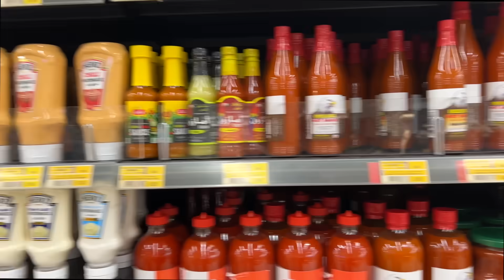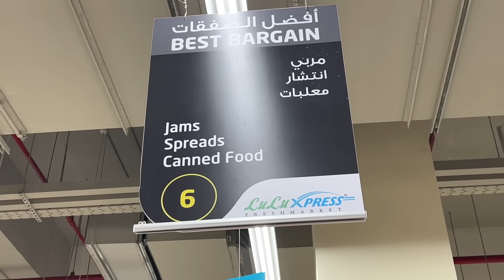सुपरमार्केट में हैरान कर देने वाले चैलेंज पूरे किए